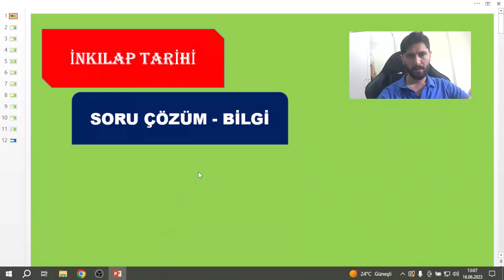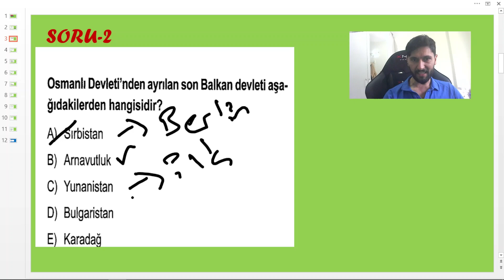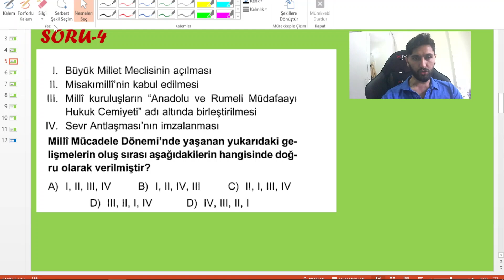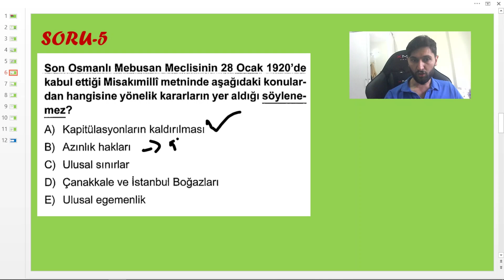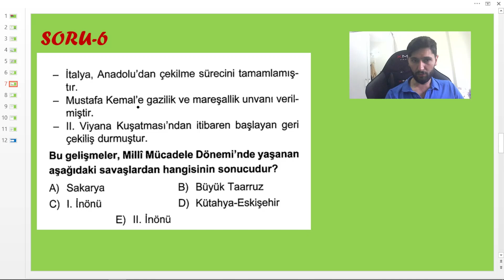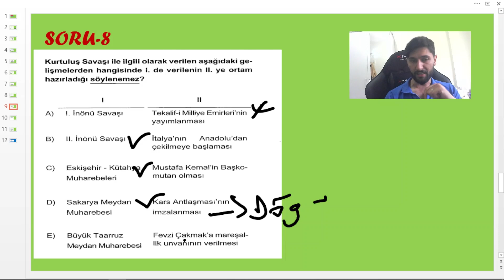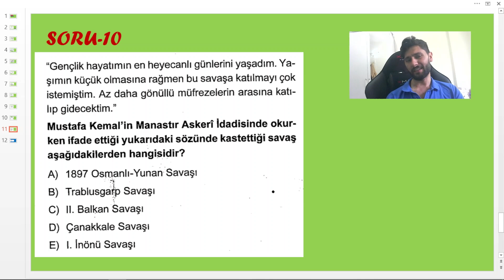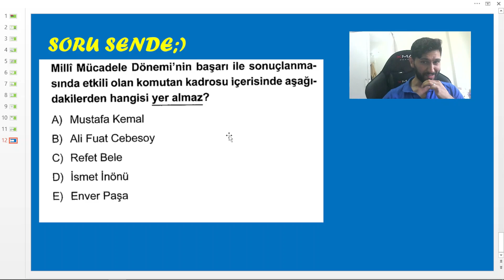Son Kez İzle - TYT-AYT İnkılap Tarihi Bilgi ve Soru Çözüm | 2023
İnkılap Tarihi Soru Çözüm 2023